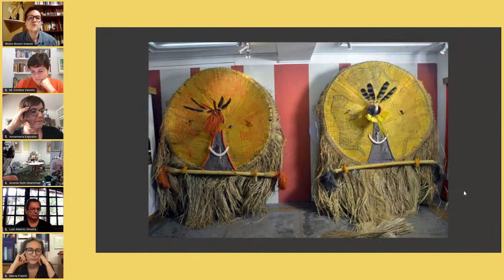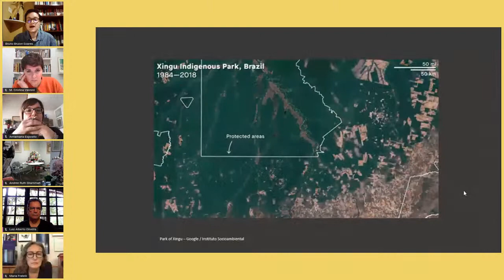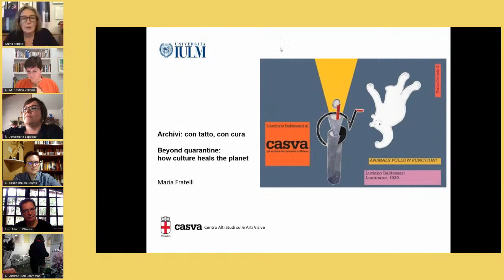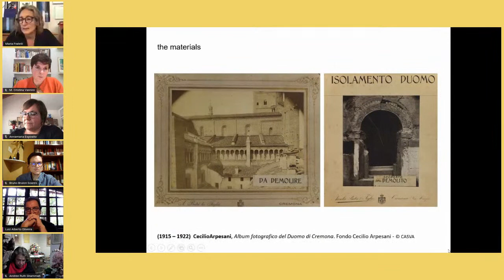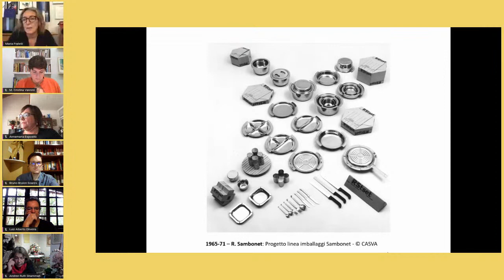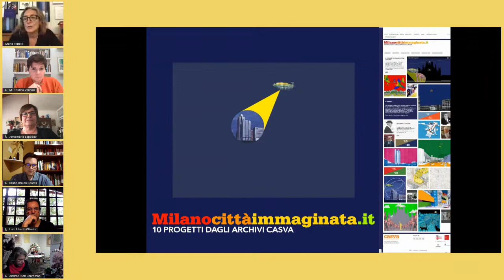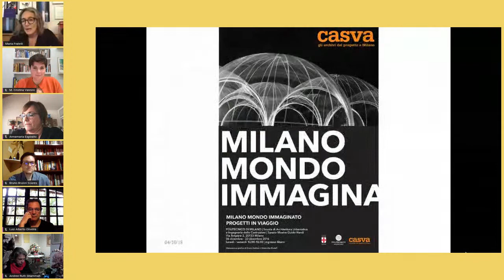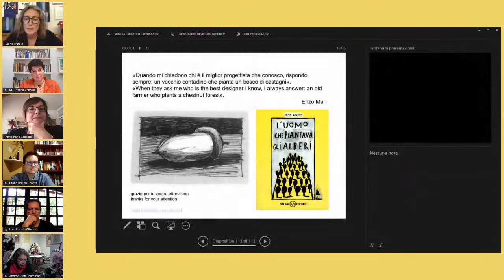IULM per Bookcity - Beyond quarantine: how culture heals the planet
A positive contribution of the pandemic is the indication of a path of respect and education towards our planet and its inhabitants, demonstrating once again that the basis of a virtuous relationship for the conservation of our planet and humanity lies in culture.
With Annamaria Esposito (Management e marketing delle attività culturale e dello spettacolo, IULM), Maria Cristina Vannini (IULM), Maria Fratelli (Comune di Milano), Luiz Alberto Oliveira (direttore del Museo del domani, Rio de Janeiro), Andrée Ruth Shammah (regista teatrale e direttore artistico, Teatro Franco Parenti), Bruno Soares Brulon (Universidade Federal do Estado do Rio de Janeiro).